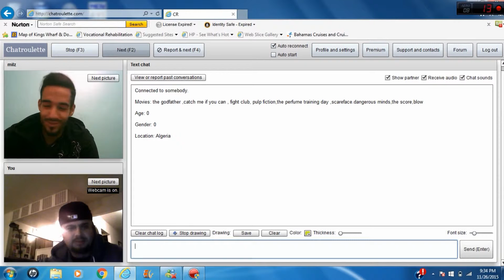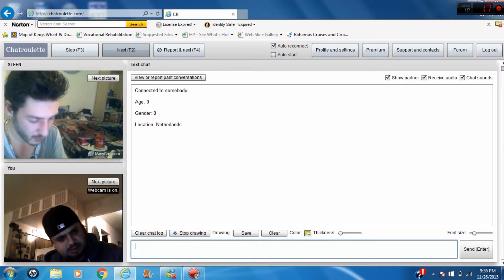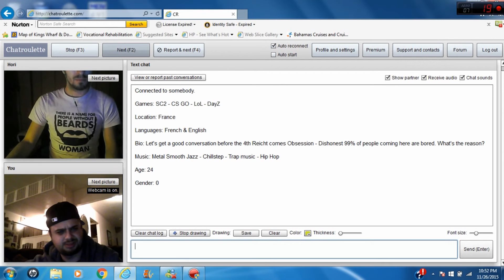CHATROULETTE: PSSH!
PSHH! PSSSH!

YO YO..

STAY GLUED TO THIS CHANNEL FOR CHATROULETTE,SHORT STORIES,SKETCHES,HOW TO, RANTS,MONOLOGUES,JOKES,LISTS AND ANYTHING ELSE CREATIVE!

STAY GLUED TO THIS CHANNEL FOR MLB,NHL,WWE, TNA,NFL,NBA OPNIONS AND OTHER NEWS! FEED BACK IS ALWAYS WELCOMED!